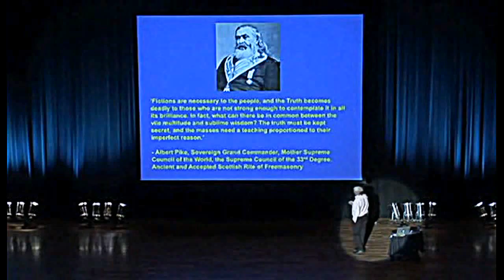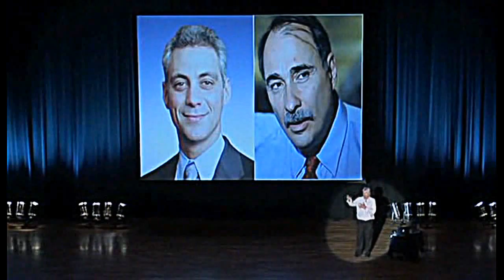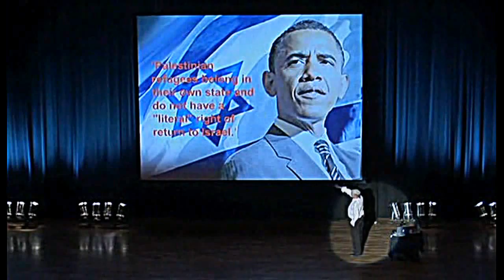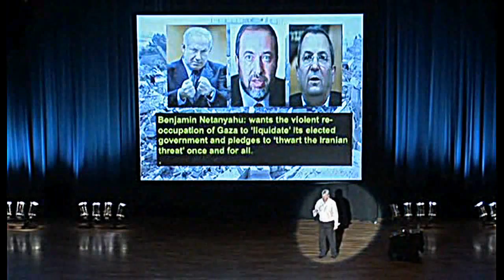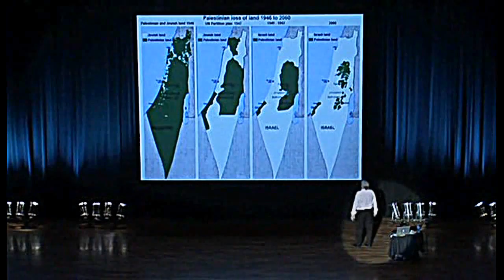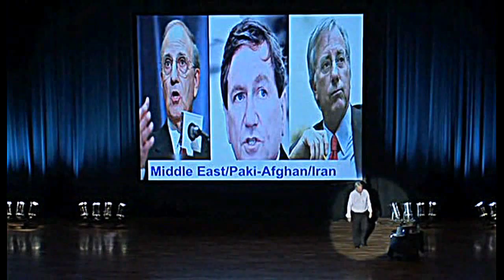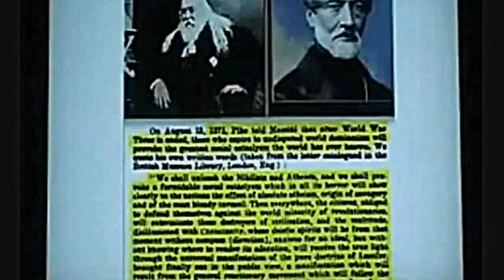David Icke - World War III - A New World Order & Iran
Video - jay4louise

Bomb bomb bomb, why bomb Iran?

Why bomb Iran? If you can, why bomb Iran?
They got rockets and Russia, China and the tanks
Why Bomb?

Why Bomb?

I A E, A says no
no nukes there, but we're good to go, bomb Iran?

Why bomb Iran?
Bomb Iran?

Why bomb bomb, why bomb Iran?

Why bomb Iran? If we can, why bomb Iran?
Bomb Iran?

Netanyahu, Netanyahu,
Netanyahu, sez it's all for you, bomb Iran?

Why bomb Iran?
Bomb Iran?

World War 3, World War 3,
Albert Pike sez it's meant to be, bomb Iran?

Why bomb Iran?
Bomb Iran?